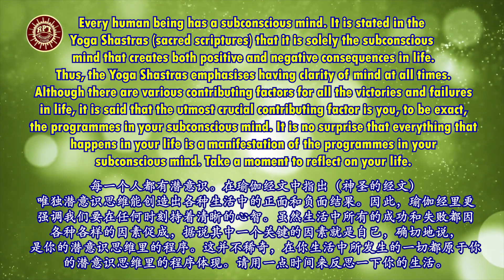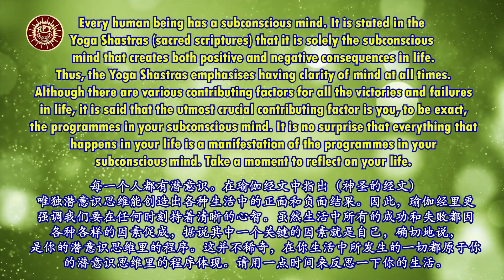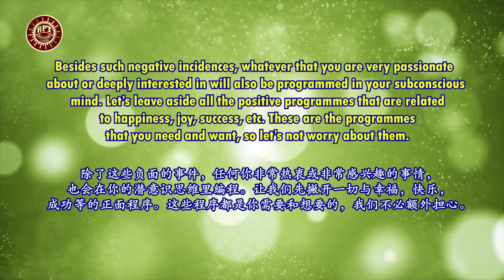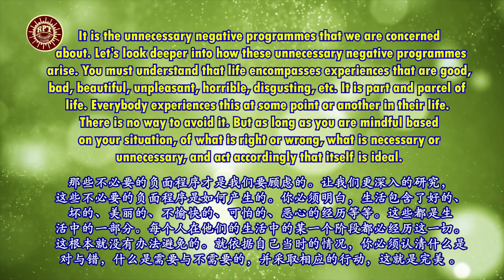RPT Dato' Sri Guruji's Words of Wisdom 10 07 2023